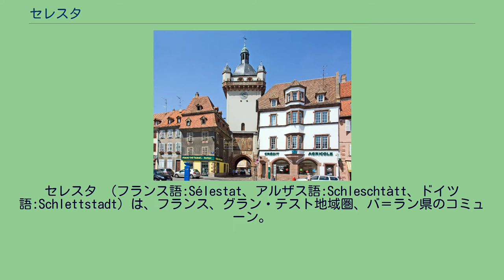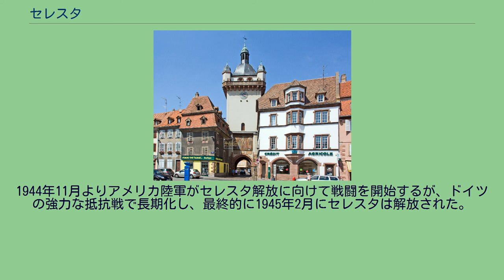セレスタ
セレスタ （フランス語:Sélestat、アルザス語:Schleschtàtt、ドイツ語:Schlettstadt）は、フランス、グラン・テスト地域圏、バ＝ラン県のコミューン。
アルザス地域圏の中央部に位置し、コルマールの北22km、ストラスブールの南47kmにある。
標高165mから184mの台地の上に市街があり、イル川左岸で発展した。
ヴォージュ山脈にも近い。
モーリス・ルメール・トンネルの存在がロレーヌ地域圏への往来を容易にしている。
43km西にあるサン＝ディエ＝デ＝ヴォージュへの往来も含まれる。
加えて、20kmほどでライン川や対ドイツ国境へ行ける。
セレスタ郊外には手付かずの自然が残っている。
伝説によると、セレスタを作ったのは巨人のスレット（Sletto）であったという。
セレスタのドイツ語名であるシュレットシュタットとは、この巨人の名に由来する。
セレスタに関する最初の記述は8世紀にさかのぼるが、当時はキンツアイムの一部であった。
セレスタの拡大は11世紀に始まる。
ホーエンシュタウフェン家の先祖で、神聖ローマ皇帝フリードリヒ1世の祖母であるヒルデガルト・フォン・ビュレンは、聖フォワを崇敬するコンクの修道士が住まう教会を1094年に建立した。
この修道会は、1217年に皇帝フリードリヒ2世が都市の地位を与えるまでセレスタを支配していた。
都市の権力は徐々にブルジョワに移っていった。
セレスタ住民や商人たちは、サント＝フォワ教会から数メートルの所に教区教会としてサン＝ジョルジュ教会を建てた。
繁栄するセレスタは1354年に十都市同盟に加盟し、1679年までの間に都市の防衛設備を強化した。
ルネサンス期のセレスタは、人文主義の中心地であった。
セレスタにある学校の名は欧州中にとどろいた。
神聖ローマ帝国南部を揺り動かした宗教改革、ドイツ農民戦争、そして三十年戦争はセレスタを衰退させた。
1632年にスウェーデン軍が、1634年にはフランス軍がセレスタを占領した。
ルイ14世時代の1678年に結ばれたナイメーヘンの和約によって、セレスタはフランスに併合された。
これらの時代に、ヴォーバンや技師ジャック・タラドが都市防衛を強化した。
セレスタはフランス軍の駐屯地となって、自由都市としての特権は失せ、フランス化されていった。
ナポレオン3世がスダンで敗れた後、1870年よりセレスタはドイツ帝国領に組み込まれた。
再びフランスに帰属したのは第一次世界大戦終結後の1918年である。
しかし1940年のナチス・ドイツ侵攻によってセレスタは占領地帯となった。
1944年11月よりアメリカ陸軍がセレスタ解放に向けて戦闘を開始するが、ドイツの強力な抵抗戦で長期化し、最終的に1945年2月にセレスタは解放された。